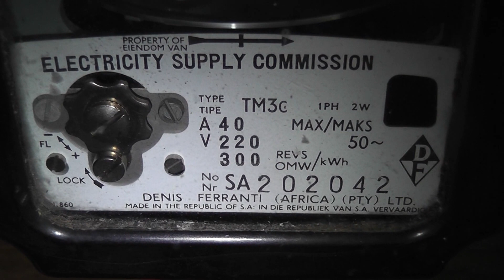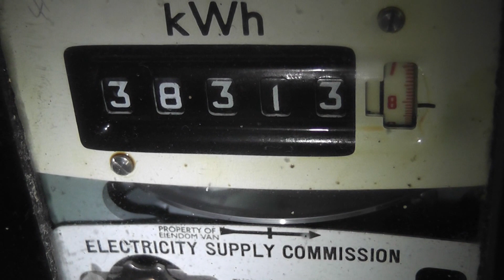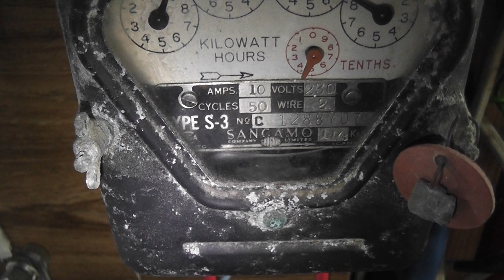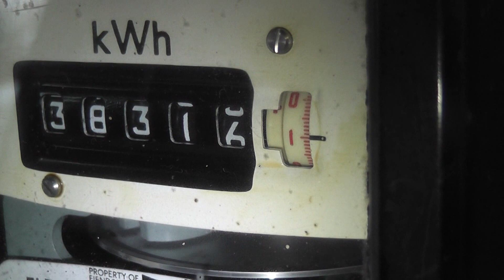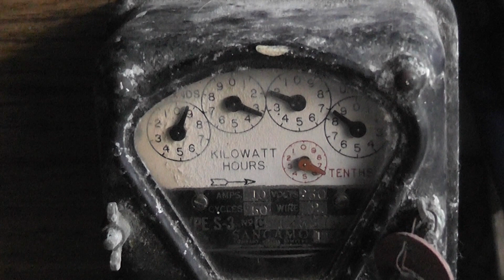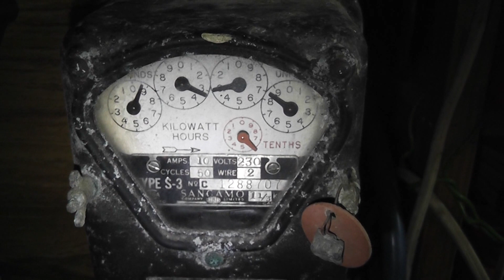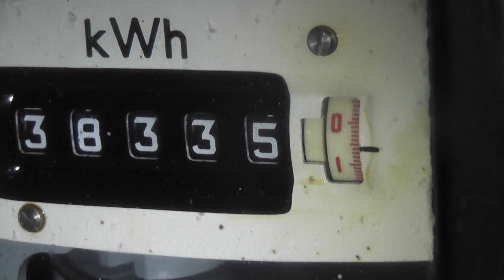Denis Ferranti TM3C meter [Africa] v Sangamo S 3 [Canada]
Very nice Ferranti TM3C meter with bi-lingual nameplate.
Great addition to my meter collection
Thank you Leon.
ex Utility board in South Africa.
Denis Ferranti
40 Ampères 220 Volts 50 hertz 300 rev/kWh Kh 3.33
Single Phase 2 Wire.
I did a accuracy test versus and old Sangamo S 3 meter which I rescued from the skip. surprising that it was reading not too far out considering its bad condition.